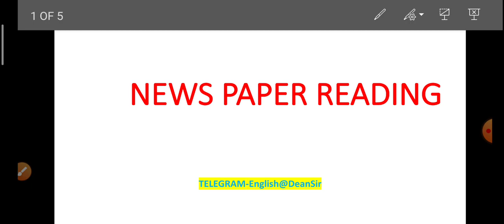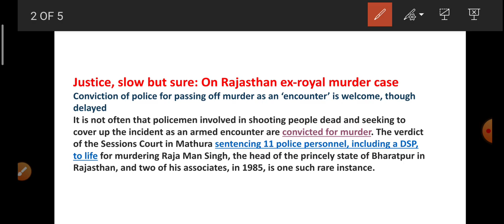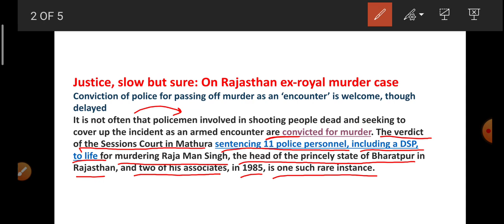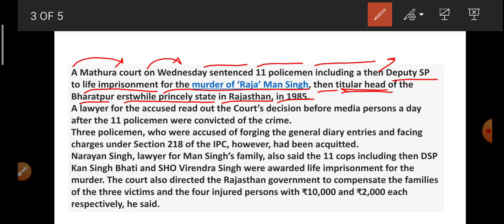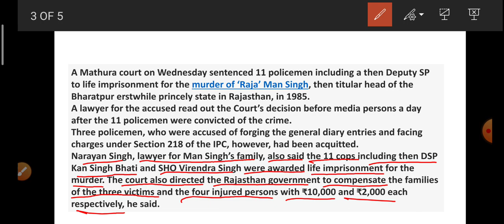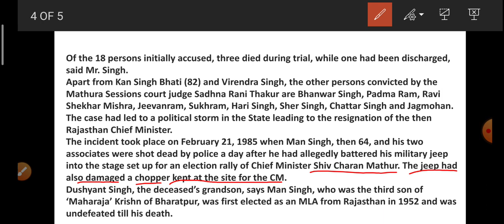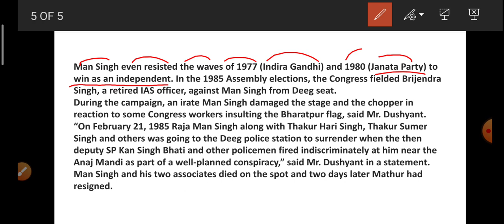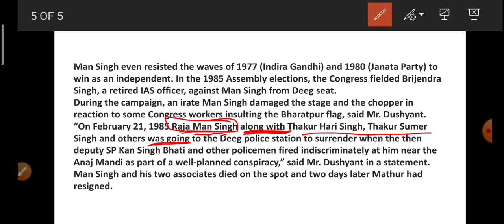NEWS PAPER READING II RAJA MAN SINGH II DEAN SIR